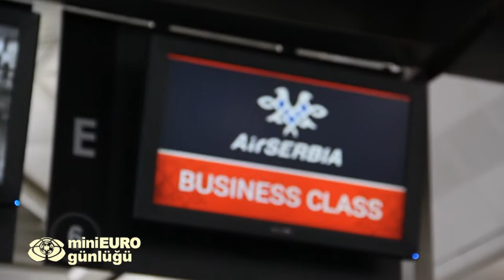miniEuro 2014 - Umuda Yolculuk